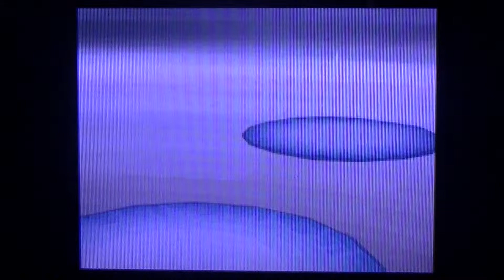Pokemon Black Playthrough Part 24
We arrive in Opleucid City aka home to our upcoming final gym battle!